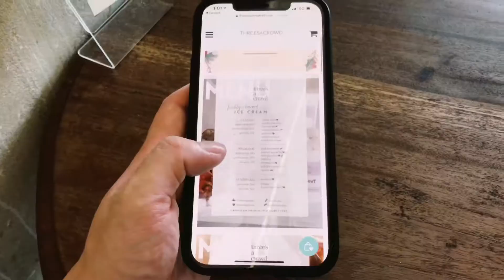Charming Rustic Ice Cream Cafe - Three’s A Crowd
It takes 2 to tango and 3 to form a crowd? Three’s A Crowd Cafe’s 2nd outlet at Little India Race Course Road has a very different vibe compared to its original one at Tampines.

Dessert goers are greeted by a quite unique cafe facade, with pieces of khaki coloured cloth hanging from the ceiling swaying from the gentle breeze.

The interior is a typical narrow stretch of space, as with most shophouse settings here. There is a nice quiet and rustic ambience to it, accentuated by the unfinished look of the walls and some sunlight penetrating through the gap at the ceiling.

The ice cream and waffles though, are a polar opposite. There are some familiar flavours and very creative ones. Got the walnut cheesecake with waffles and a cup of latte. The ice cream quality is good as always and the waffles are some of the best I have had!

An ideal ice cream cafe if you are around the vicinity and want some alone time, or, as they say, get 2 other friends to join you because Three’s A Crowd!